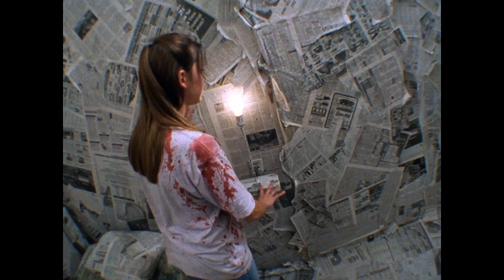Most Bizarre Film from My Childhood | Skinned Deep (2004)- New Severin Blu Ray Movie Review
Skinned Deep movie review and spoiler discussion! Written and directed by Gabe Bartalos. Stars Aaron Sims, Warwick Davis, and Les Pollack

Plot Synopsis: A family vacation is turned into a nightmare when they are abducted by a family of deranged killers

What can you expect from Mr Hat Movie Reviews?
- Reviews for new releases that I wish to see
- Horror reviews every Sunday of older standalone films
- Horror Franchise Wednesday where I review a horror movie part of a series
- Occasional trailer reactions
- Occasional rankings, and top 10's

Movie Rating System:
Redbox- C- to B- (only worth one watch, rent, borrow or stream)
Wasted Time- D- to D+ (Boring, not worth watching)